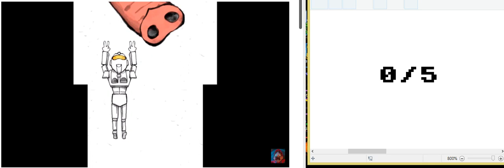Game : Wario Ware Gold : Drible & Spitz : Noes Dive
Boar
4 Picks Right!
5 Picks Wrong!